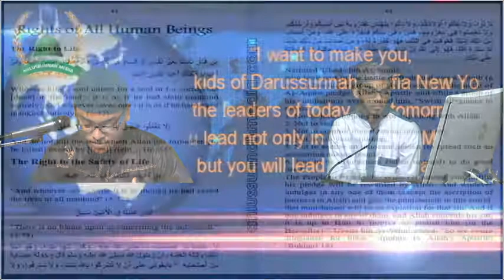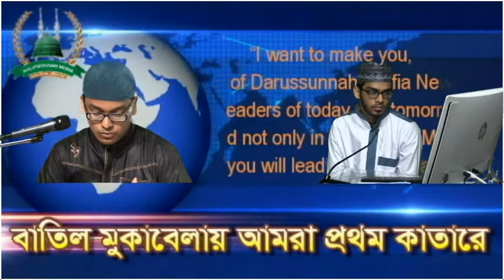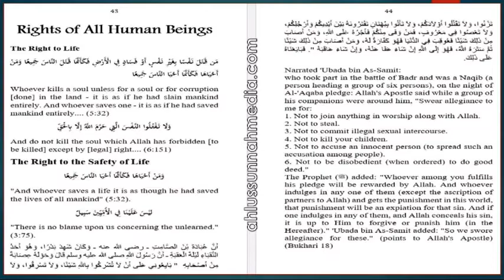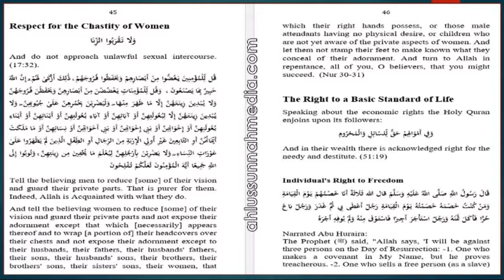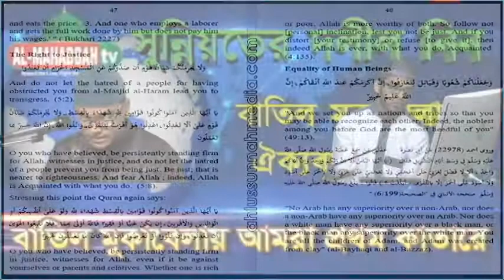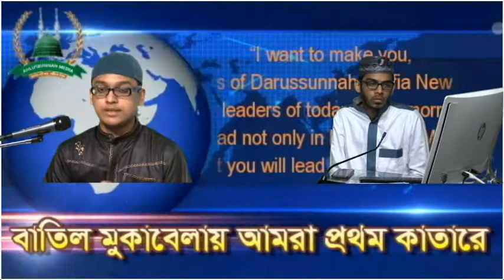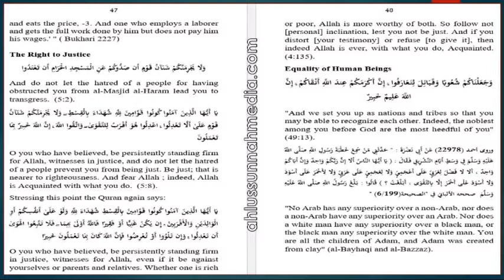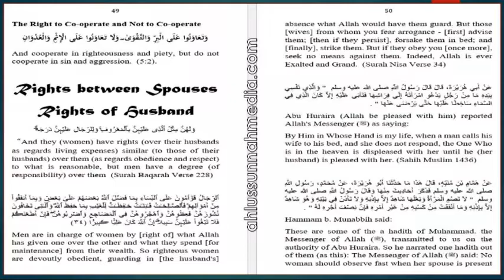RIGHTS OF ALL HUMAN BEING